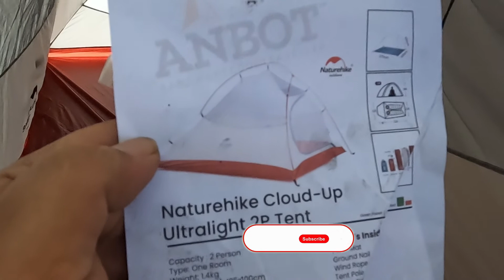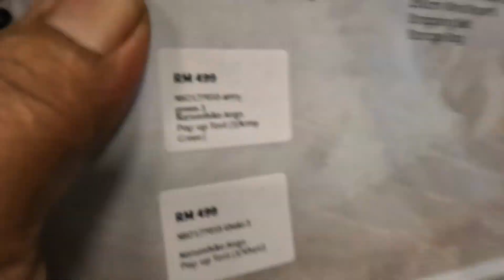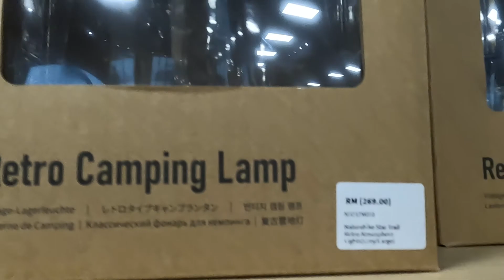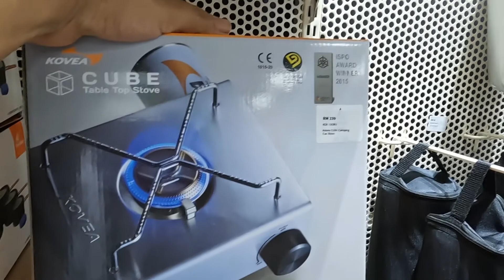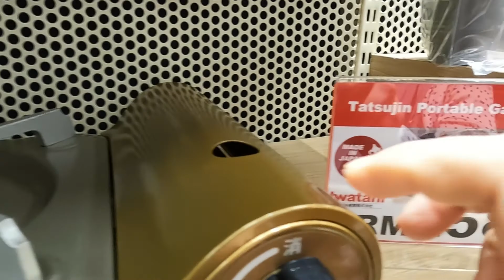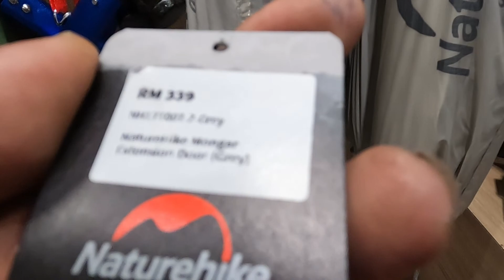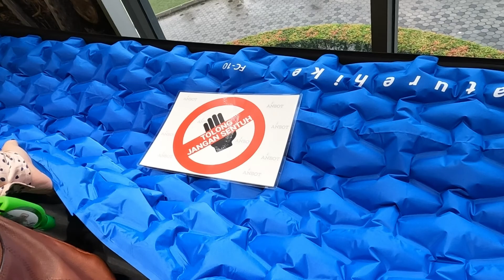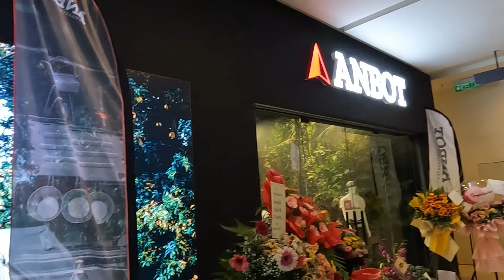ANBOT PESAING DECATHLON BETUL KE???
Anbot store adalah kedai peralatan outdor dan basikal dengan harga yg menarik dan sekarang ada di bangi selangor.

Address: 1-01, 2, Jalan Pusat Bandar, Sunway Gandaria, 43650 Bandar Baru Bangi, Selangor